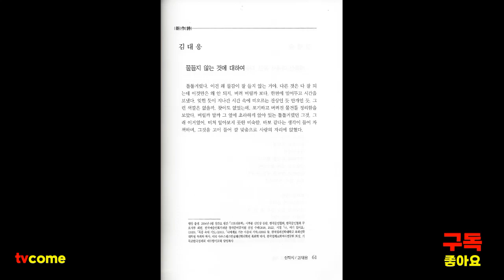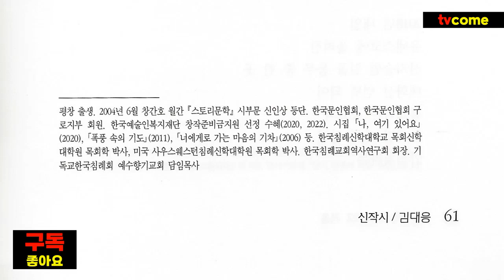김대응 시인의 신작시. "물들지 않는 것에 대하여" | 종합문예지 계간 한국작가 2022년 겨울호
| 문의 사항은 댓글로 달아주세요.